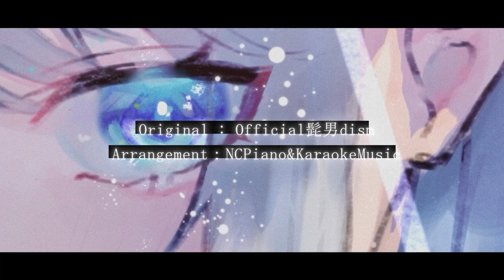Anarchy - Official髭男dism (cover) / Arise【歌ってみた】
コンフィデンスマンJP 英雄編 主題歌より
Official髭男dism様の「Anarchy」を歌わせていただきました。

key ±0